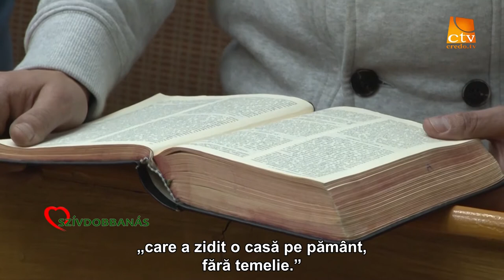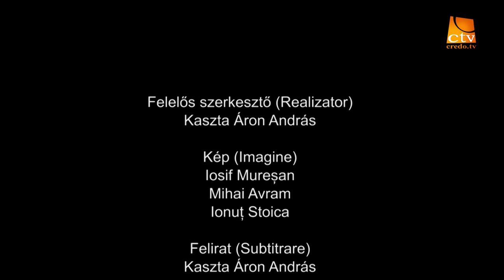Szivdobbanas - Ep. 9